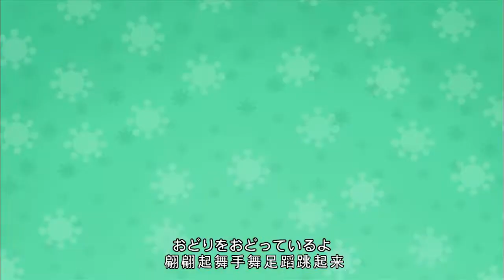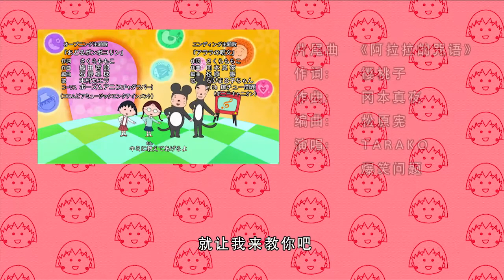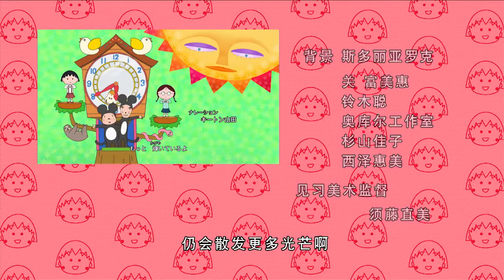櫻桃小丸子 #761 挖竹笋真不容易呀／小丸子的悲惨黄金周